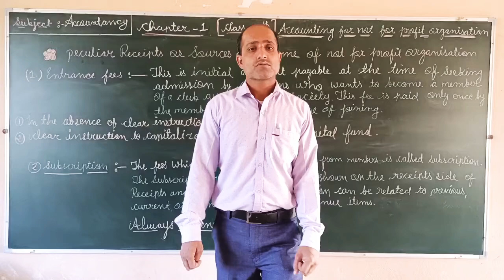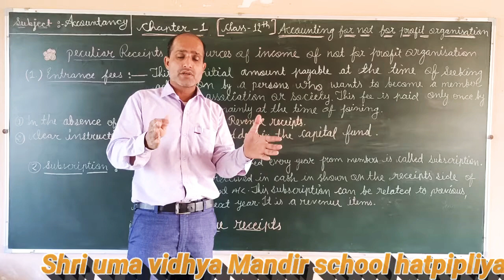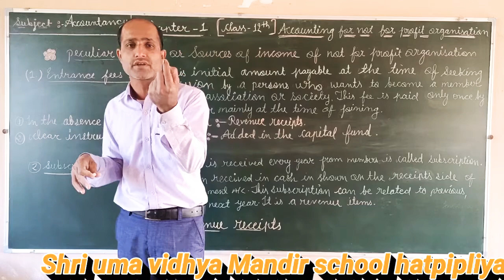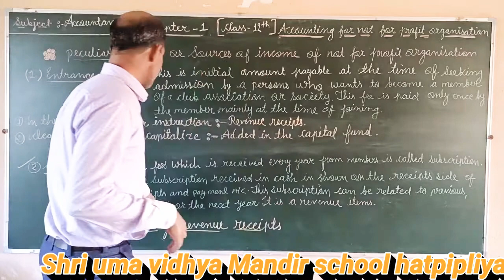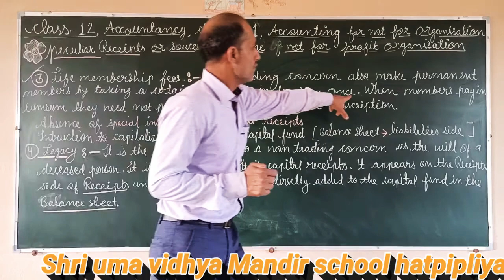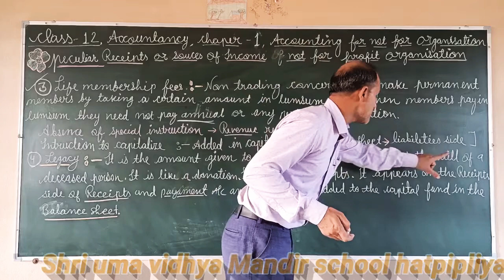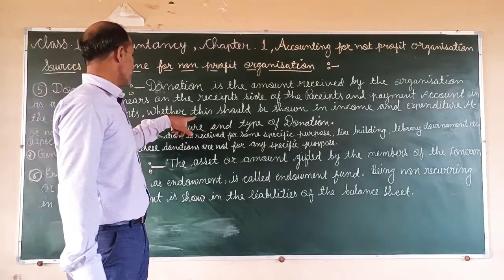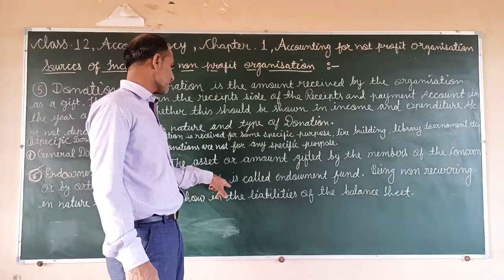online video class 12th (E.M.) Accountancy Chapter -1st